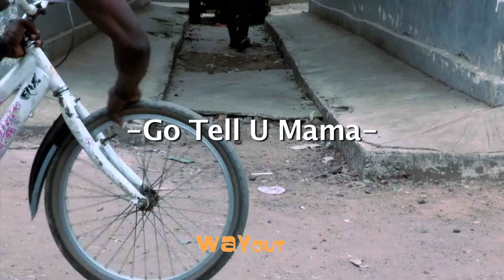GO TELL U MAMA by Mash P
A love song Go Tell U Mama was produced by Kaikai recorded @wayoutarts  video direct by Mohamed S kamara aka MSK